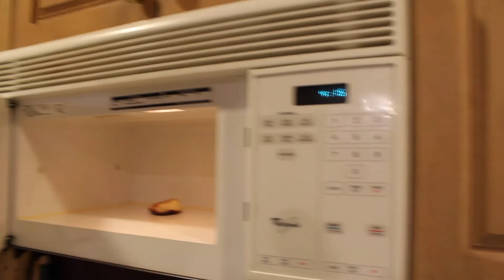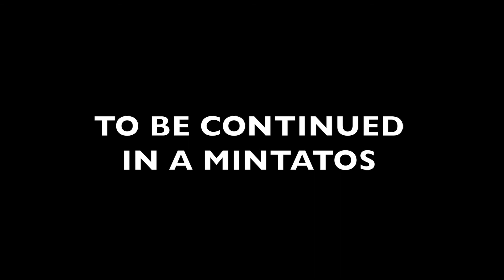Quinikki Cooking Show GONE PARANORMAL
Special thanks to all the fried cheechos who helped make dis videeoh! See you in a mintatos!

Edited By: Tyler Phillips